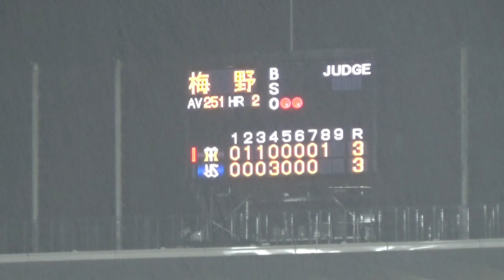【執念同点劇】阪神タイガース・梅野隆太郎の同点タイムリーヒット＠神宮 2021年7月8日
2021年7月8日神宮球場で行われたヤクルト対阪神戦
阪神の１点ビハインドで迎えた８回表、２死一三塁の場面で梅野隆太郎が清水昇から三塁手・村上のグラブをはじくタイムリーヒットを放ち、同点に追いつきました。